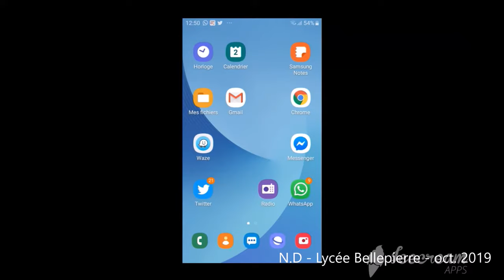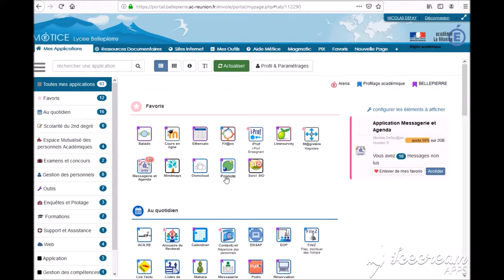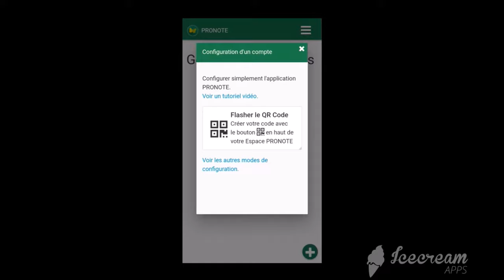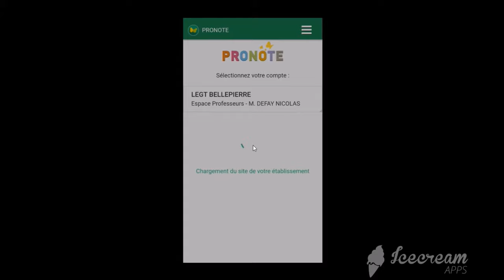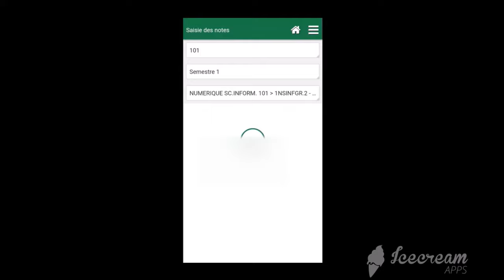Pronote : Installer et configurer l'application pour smartphone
Tutoriel pour accéder à Pronote directement depuis son smartphone et sans passer par l’ENT.
Remarque : les manipulations sont les mêmes pour les élèves et les parents !